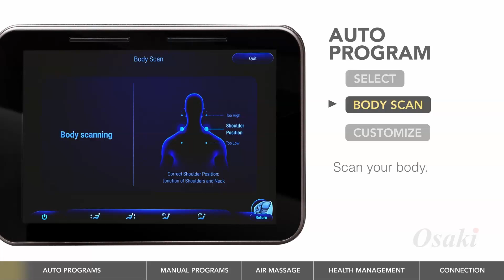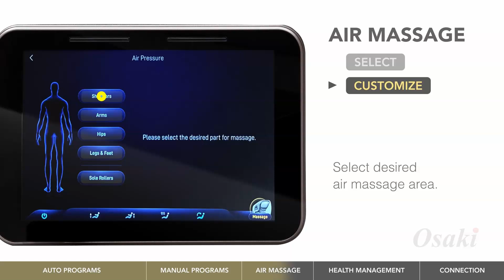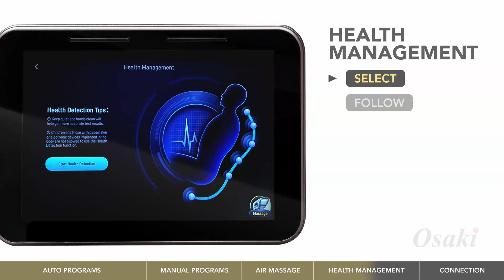Osaki Ai Flagship 4D Massage Chair Remote Guide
If you're considering getting the Osaki Ai Flagship 4D Massage Chair or you already have it, it's essential to know precisely what benefits are accessible to you.

This video functions as a tutorial and will show you how to operate the remote on the Osaki Ai Flagship 4D.

PrimeMassageChairs.com is an authorized dealer for Osaki massage chairs. We offer as low as 0% APR Financing to qualified buyers, 6 Month Low Price Guarantee, and Free Standard Shipping with every massage chair.

Topic: Osaki Ai Flagship 4D Massage Chair Remote Guide